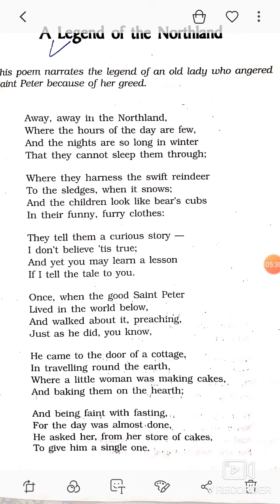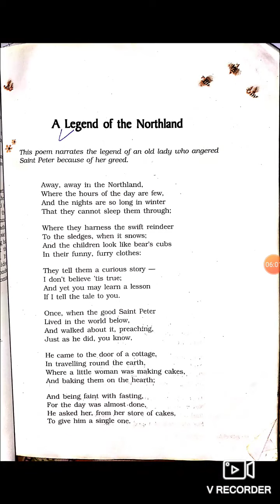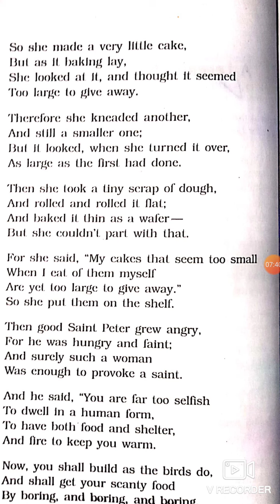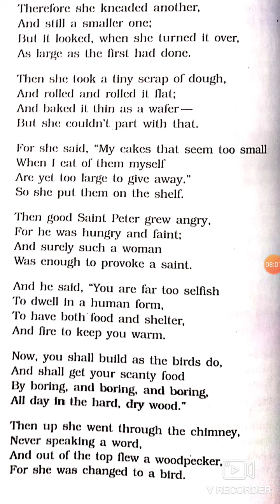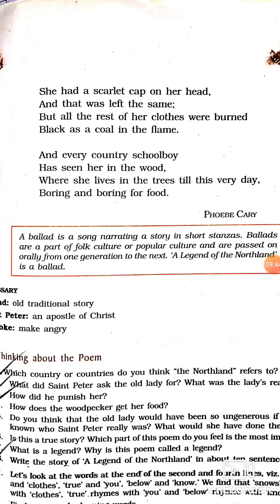A legend of the Northland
Whole poem has been described in this video